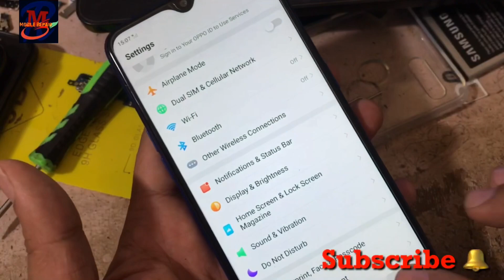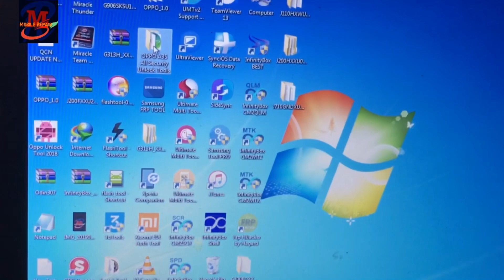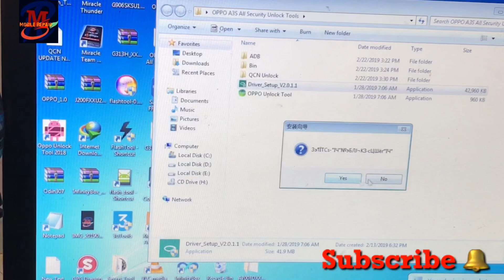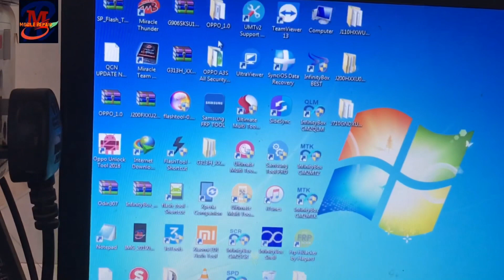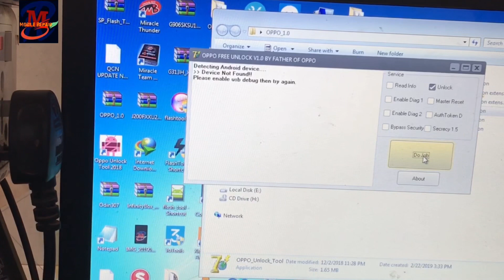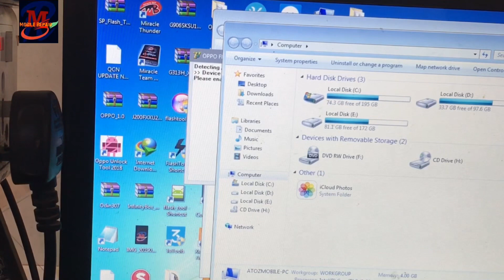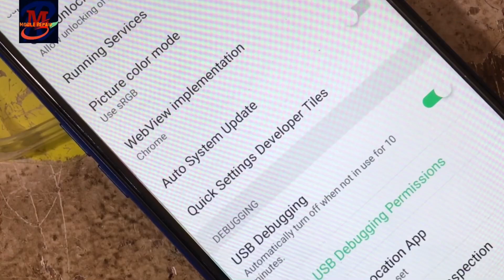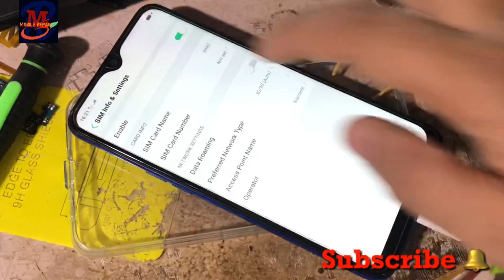How to Oppo A1k Network unlock , A5s, A3S, F11,F11 pro All oppo Network unlock